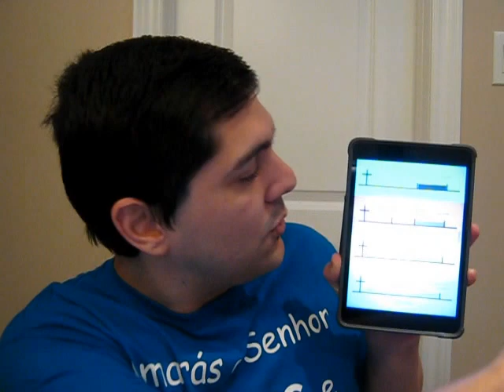fabio rocha - Série de análise do Apocalipse de S.João: cap.20-22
PARTILHEM! OBRIGADO. Imagem dos milenismos